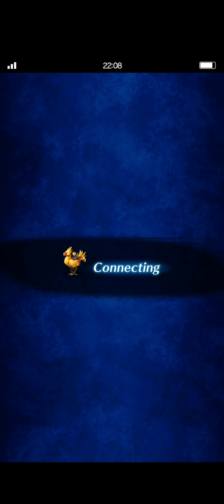Final Fantasy: Brave Exvius